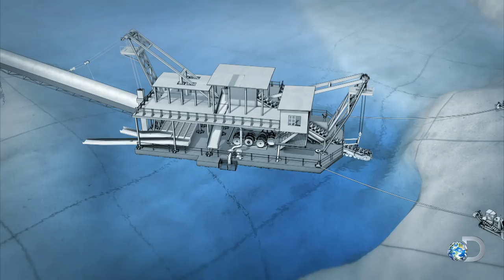Monica Beets in Charge | Gold Rush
Monica Beets takes charge of the dredge for the first time following the departure of some key crew members.

Don't miss ALL NEW episodes of Gold Rush, Fridays at 9/8c on Discovery: